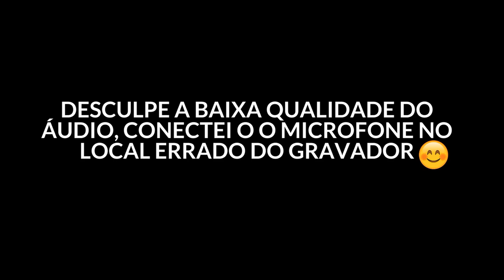REPITA ESSA PALAVRA 3 VEZES E VEJA A MÁGICA ACONTECER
Neste vídeo vim te falar sobre o poder do não, para você que tem objetivos tanto relacionados a prosperidade financeira, quanto para qualquer outra área da sua vida.

Muitas pessoas não conseguem usar realmente o poder da mente para dinheiro, tentam e tentam várias técnicas da lei da atração tanto para a parte financeira quanto para atrair outras coisas e não entendem o motivo disso.

E muitas vezes a simples atitude de dizer "não" para tudo aquilo que não vai te levar aos seus objetivos, é o que fará diferença pra você, e por isso decidi trazer como pauta do vídeo de hoje.

Se quiser se aprofundar e entender melhor sobre o conceito do vídeo, recomendo a leitura do livro a única coisa, que explica maravilhosamente bem e você vai conseguir se aprofundar ainda mais no assunto.

Fabrício Venâncio